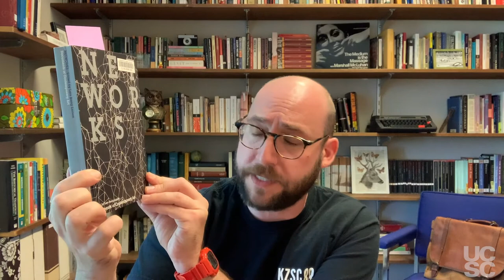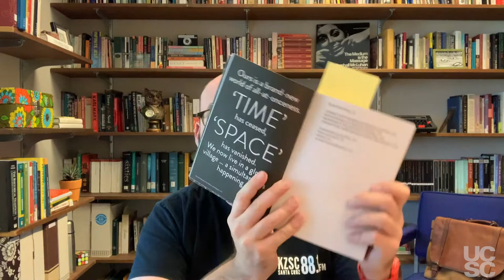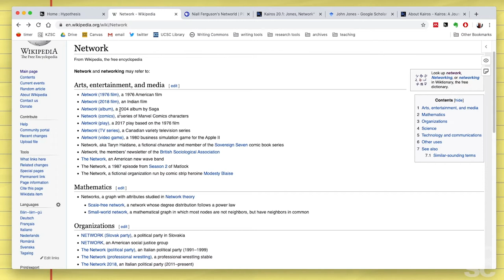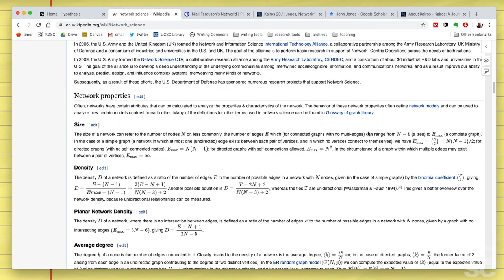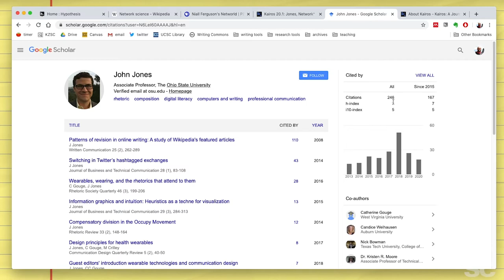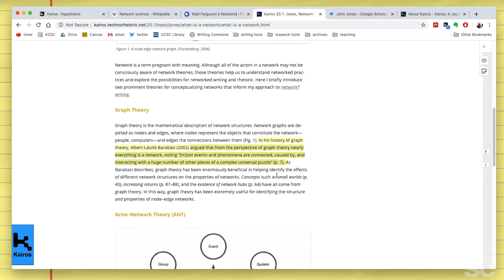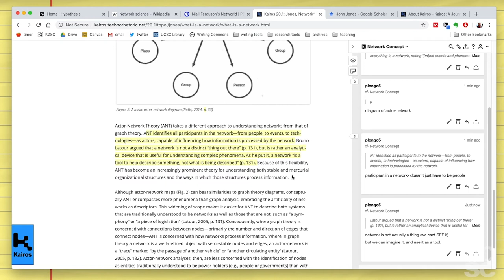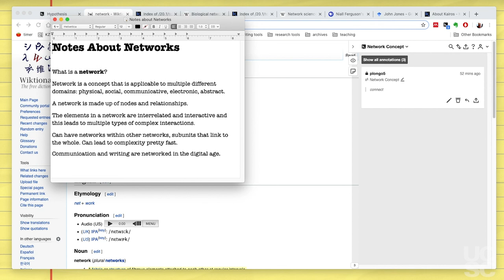Close and Distant Reading Demo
Course video for Writing 2: Rhetoric and Inquiry, a Writing Program general education composition course, at the University of California - Santa Cruz

2020 Creative Commons-Attribution License
Produced by Philip Longo and UCSC Online Education